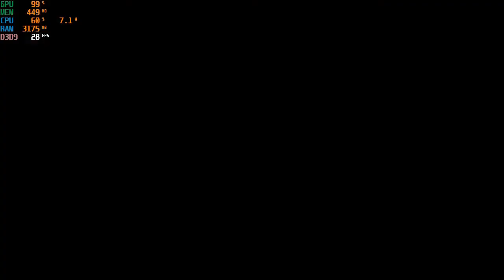PES 2017 gameplay ( FC Barelona vs Bayern munich) On intel HD 520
My Specs: Core processor: i3 6100-U @2.30 ghz
                  Ram: 4gb DDR3
                  OS(operating system): Windows 10